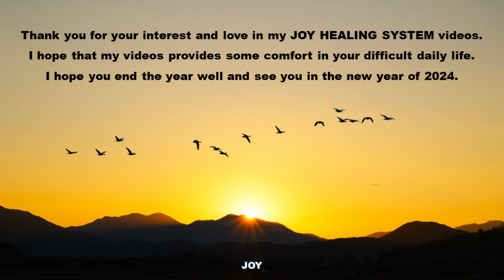CH09-주남저수지 – 철새들의 안식처- Junam Reservoir a migratory bird sanctuary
드디어 2023년 12월이 다 저물어 갑니다.

한해 동안 저의 JOY HEALING SYSTEM 영상에 대한 관심과 사랑에 감사 드립니다. 여러가지로 힘든 일상에 조금이나마  위로가 되는 힐링의 영상이 되었기를 바랍니다.

올해 마지막 편은 주남저수지에서 펼쳐지는 큰 고니 한 쌍의 로맨틱한 영상입니다.  따뜻한 년말 되시고, 2024년 새해에 뵙겠습니다.

December 2023 is finally coming to an end.

Thank you for your interest and love for my JOY HEALING SYSTEM videos throughout the year. I hope this is a healing video that will provide some comfort in your difficult daily life.

The last episode this year is a romantic video of a pair of Whooper swans at Junam Reservoir. Have a warm end of the year, and see you in the new year of 2024.